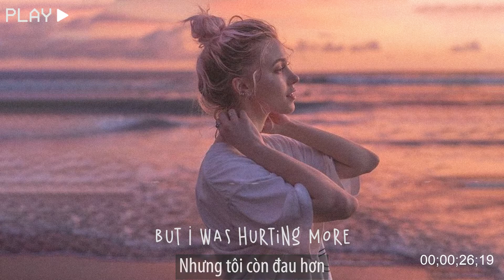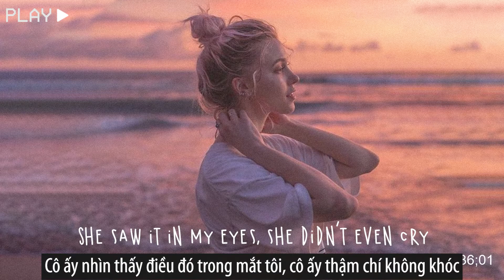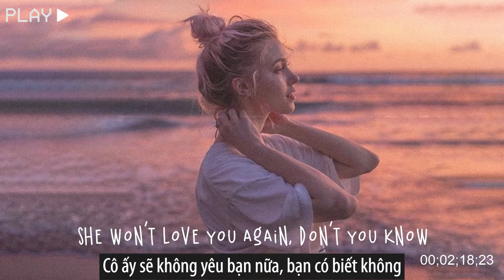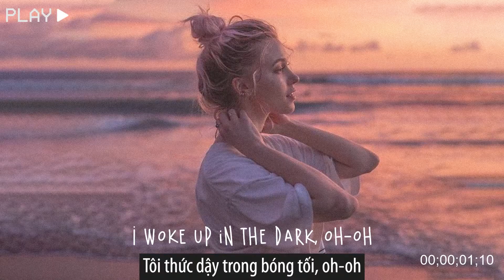Secret - DYLYN ( Lyrics + Vietsub )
Lyrics:
[Verse 1]
I woke up in the dark, oh-oh
I got into the car and drove up somewhere far
I crashed through the door, oh-oh
I knew that she'd be there
My heart told me, I swear
Lost, can't help myself
I threw her to the floor
But I was hurting more
How the fuck could you ignore
Her photos on the wall, oh

[Pre-Chorus]
How's mama gonna love you now?

[Chorus]
Daddy's got a secret, had it on the weekend
Mama, how you gonna love him now?
Daddy's got a secret, now I know he's cheating
Love him now? Love him now?

[Verse 2]
I hadn't slept in days, oh-oh
I knew she had to know
You wouldn't tell her though
I didn't have the words to say
She saw it in my eyes, she didn't even cry

[Bridge]
Hey, oh-no
She won't love you again, don't you know
But hey, you know
I'll still love you again even though

[Chorus]
Love him now?

✪ Music Paradise - VN là thiên đường âm nhạc dành riêng cho những tất cả những ai yêu thích dòng nhạc Pop Âu Mỹ.
✪ Mỗi ngày "Music Paradise - VN" đều nỗ lực tạo ra những sản phẩm âm nhạc tốt nhất, hay nhất và giàu cảm xúc nhất dành cho bạn.